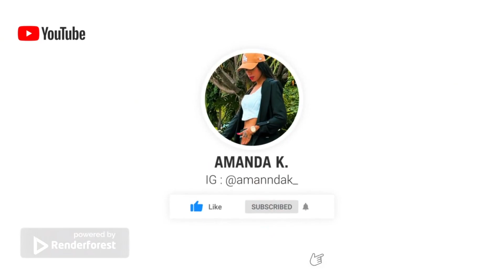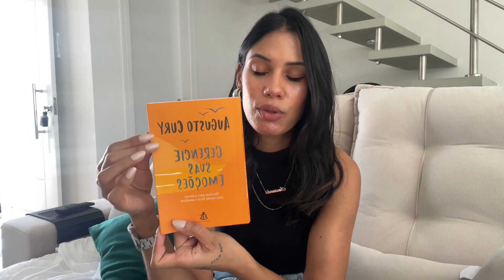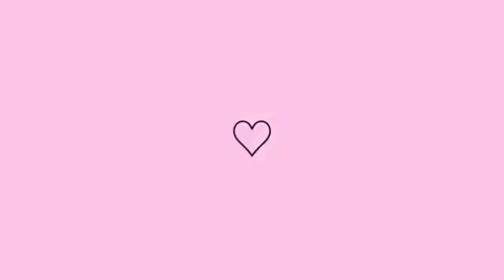COMPRINHAS & RECEBIDOS* | RENNER | DECOR | PROMO | AUTOCUIDADO